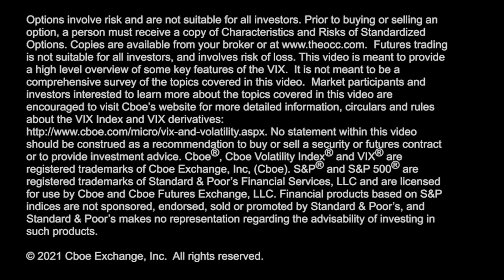90,000 Feb 19 VIX Puts Traded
90,000 Feb 19 $VIX puts traded today as the $VIX futures term structure shifts lower across the board. Plus, Dan Deming looks forward to tomorrow's fed announcement.